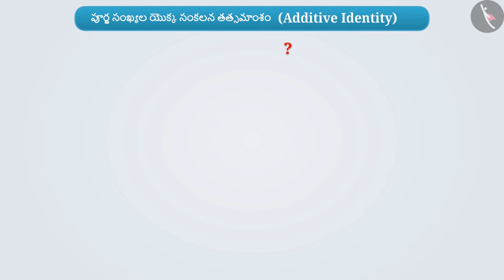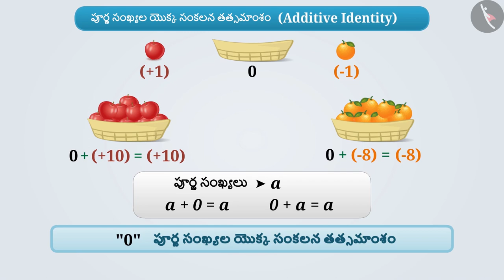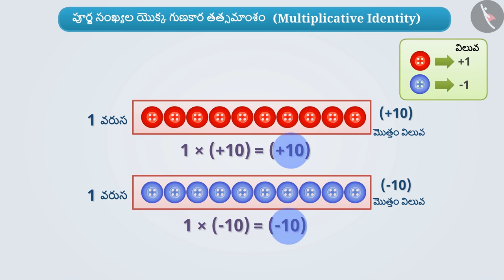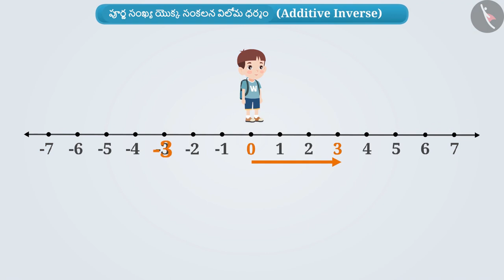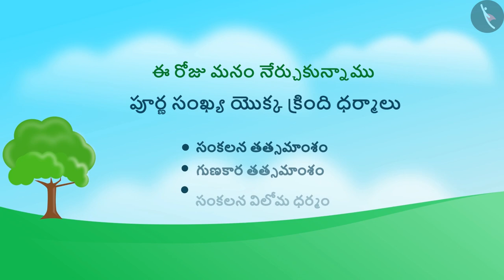పూర్ణ సంఖ్య యొక్క సంకలన తత్సమాంశం|Part 1/3|Identity and Inverse of Integers|Telugu|Class 7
"పూర్ణ సంఖ్య యొక్క సంకలన తత్సమాంశం|Part 1/3|Identity and Inverse of Integers|Telugu|Class 7 | పూర్ణ సంఖ్యలు | कक्षा 7 | NCERT | పూర్ణ సంఖ్యలు

Multiplication of Fractions | Integers | Grade 7 | NCERT | Integers

Welcome to part 1 of Identity and Inverse of Integers. In this video, we will discuss the concept of Identity and Inverse of Integers.